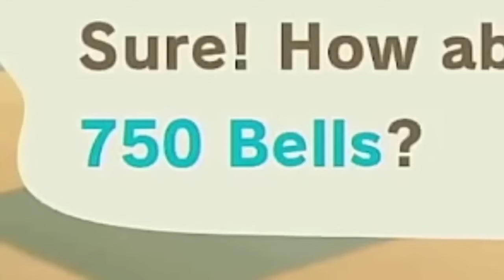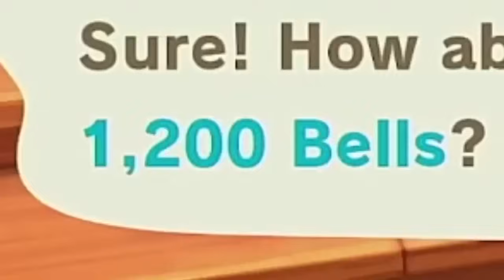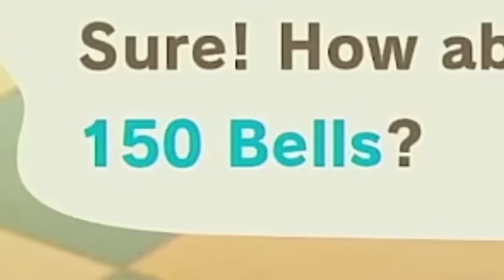Don't Sell Those Items to Timmy and Tommy